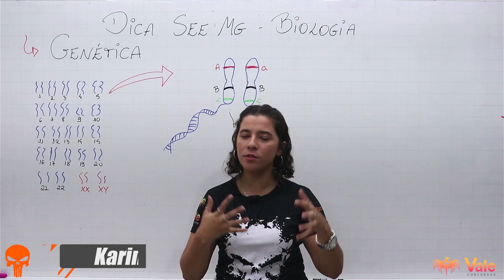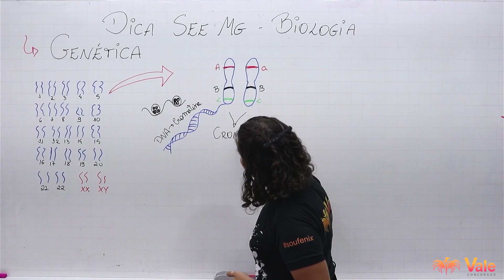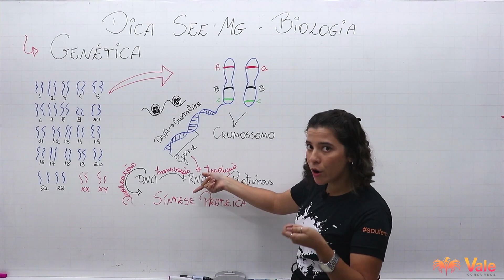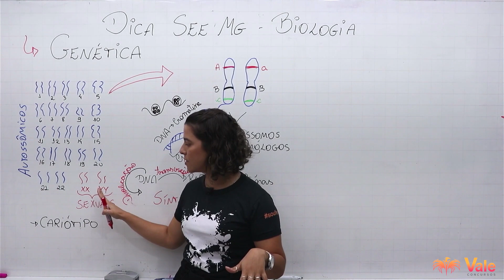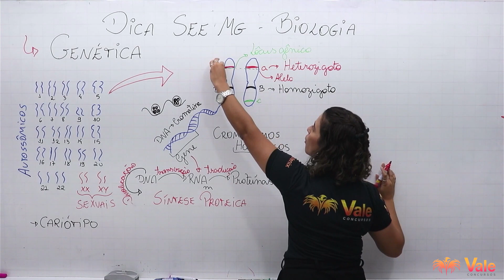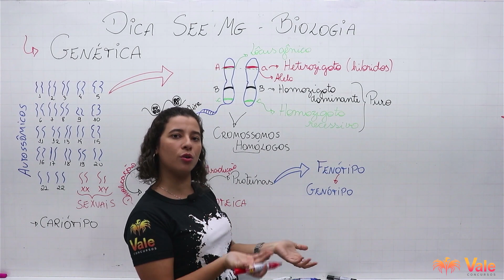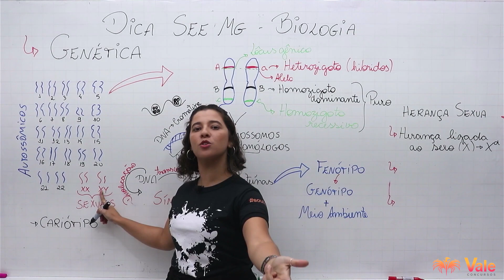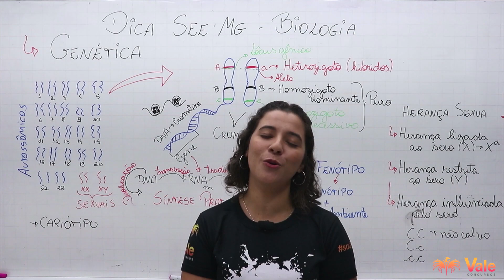SEEMG Biologia - Genética - Prof. Karine